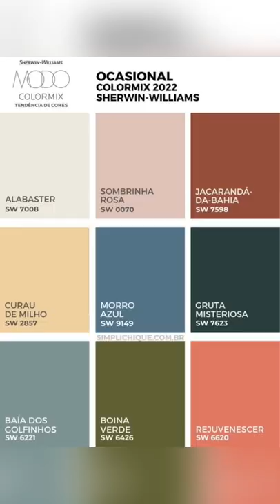Home color trends 2022